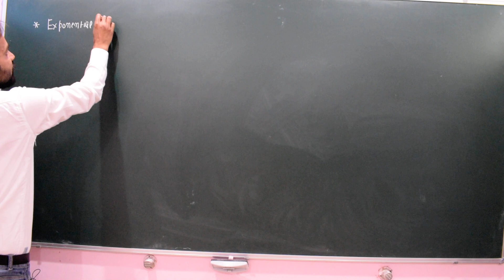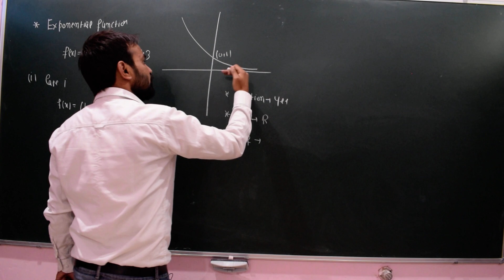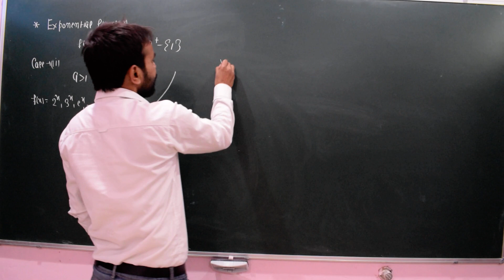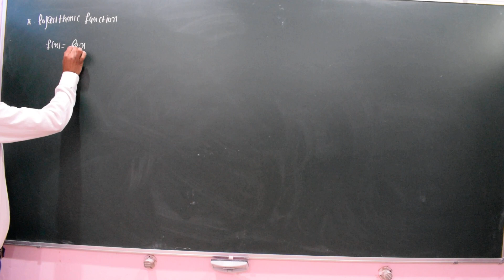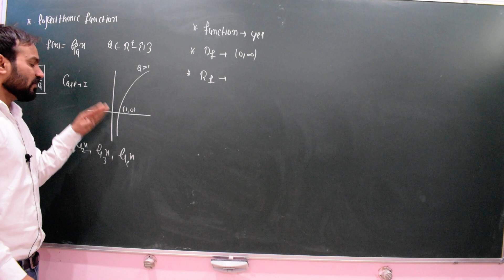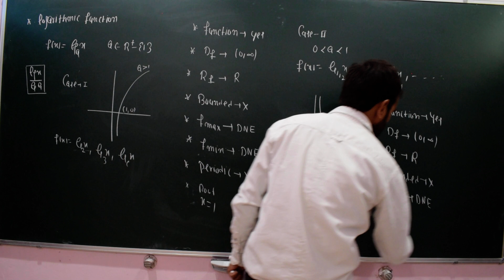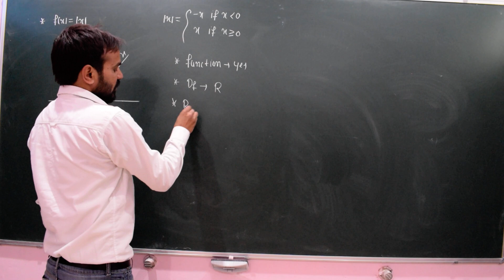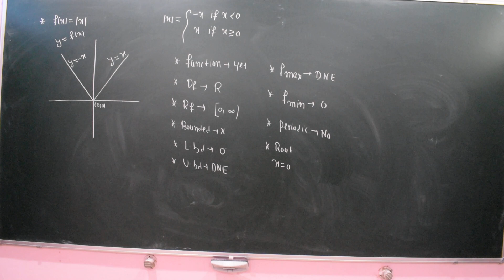relation and function element mathematics class 12 part 15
vbn maths classes